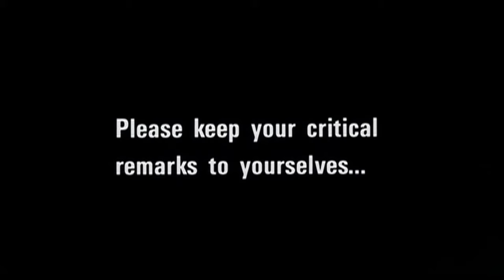Reform School Girls (1986) | Trailer